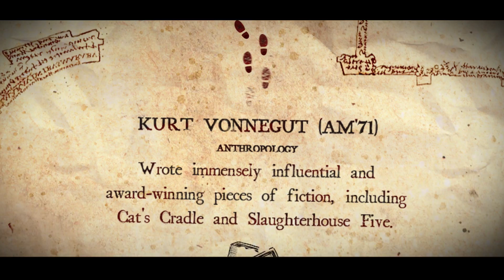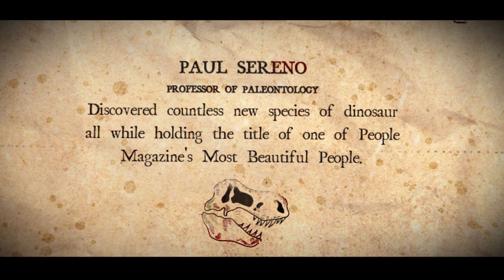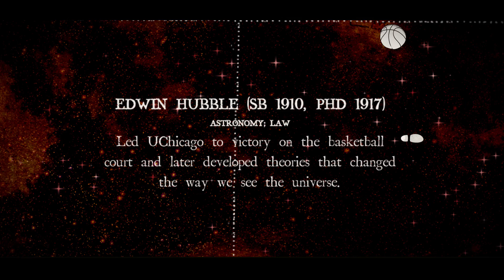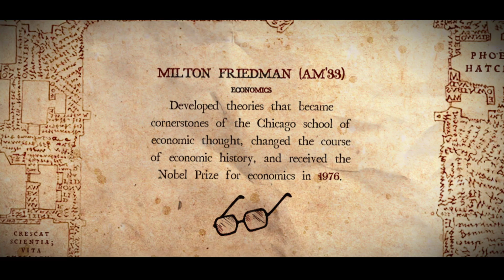Fantastic Feats at UChicago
Fantastic Feats and Where to Find Them at UChicago.

About UChicagoAdmissions: The University of Chicago is home to a liberal arts college within one of the world’s most preeminent research universities. Students in the College are empowered to engage with challenging ideas and encouraged to express themselves freely in the small, discussion-based courses of our interdisciplinary Core curriculum. UChicago’s location in the historic residential neighborhood of Hyde Park provides students with the best of two worlds: a comfortable home in a neighborhood with a college-town feel, and easy access to a world-class city. UChicago is committed to ensuring that any student, regardless of background, can find a home here: applications are reviewed holistically, meaning that they are evaluated within the context of a student’s experience, and families making less than $125,000 per year will not need to pay tuition.